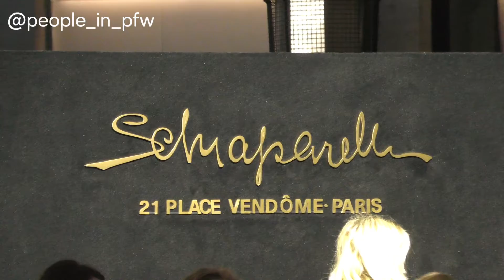Bibi Zhou 周笔畅 - Schiaparelli Fall Winter 2024/2025 fashion show in Paris - 29.02.2024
Chinese actress and singer Bibi Zhou attending the Schiaparelli Fall-Winter 2024/2025 fashion show in Paris, February 29th 2024.